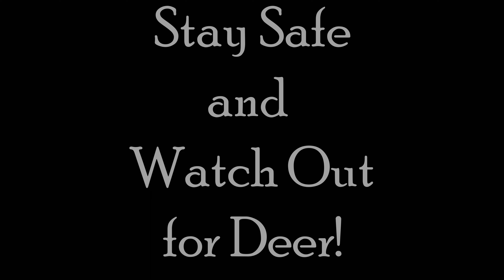Clarksburg to New Johnsonville on the motorcycle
Join me on a ride from the highway from outside of Clarksburg Tennessee to New Johnsonville on Kentucky Lake.